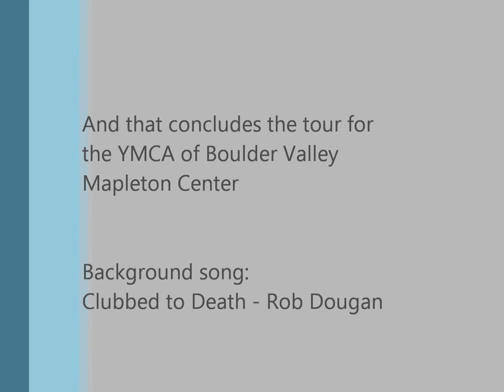YMCA of Boulder Valley: Mapleton Center Tour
This video was created as a brief overview of the Mapleton Center and where the major parts of the facility are located.

This is not a full or virtual tour for prospective members, but a basic run through for New employees.